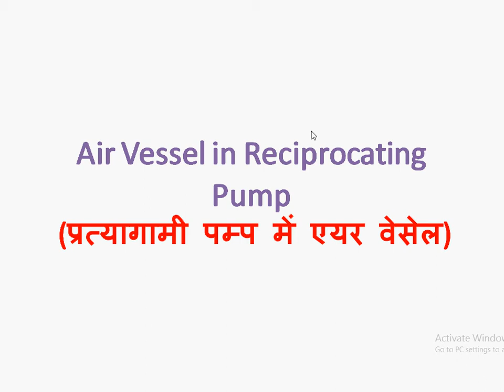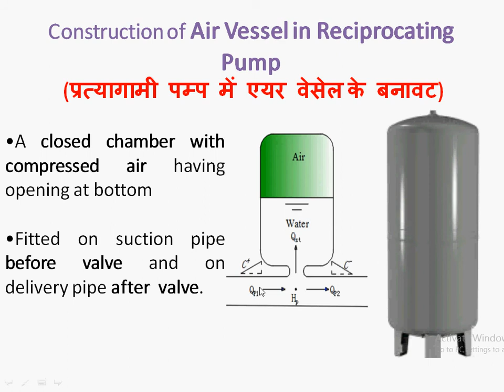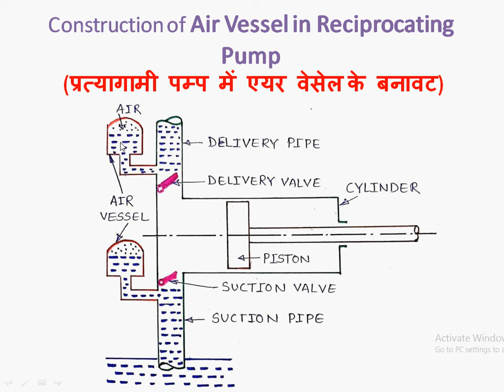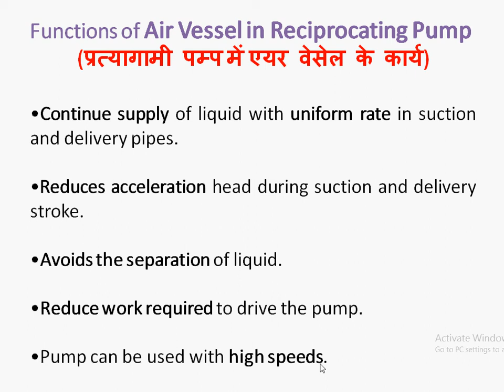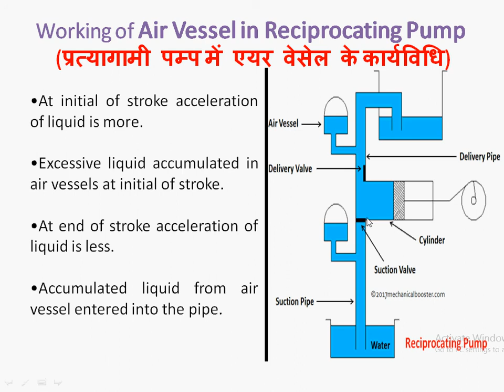Air vessel in Reciprocating Pump CHAPTER 10/LECTURE 05